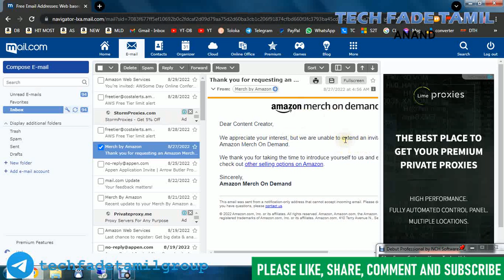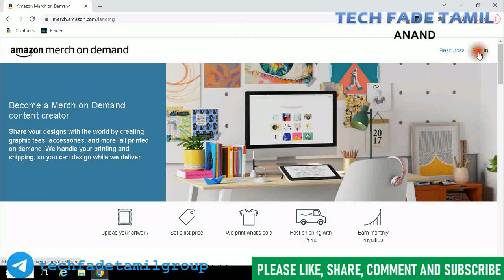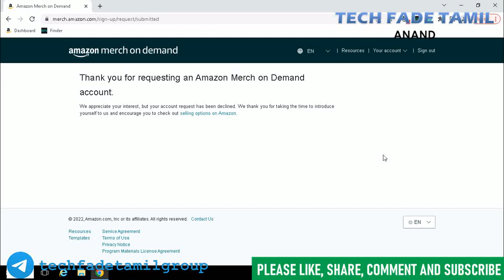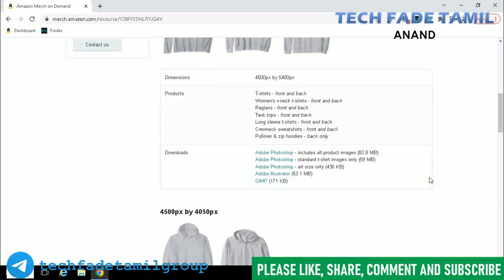TECH FADE TAMIL | My Amazon Merch Account Request Declined so sad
TECH FADE TAMIL | My Amazon Merch Account Request Declined so sad | 1ulp_a60glo